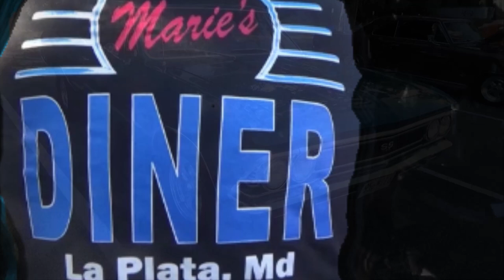1966 Chevelle SS Video at ECPS Cruise NIght at Marie's Diner Dreamgoatinc Classic and Muscle Cars